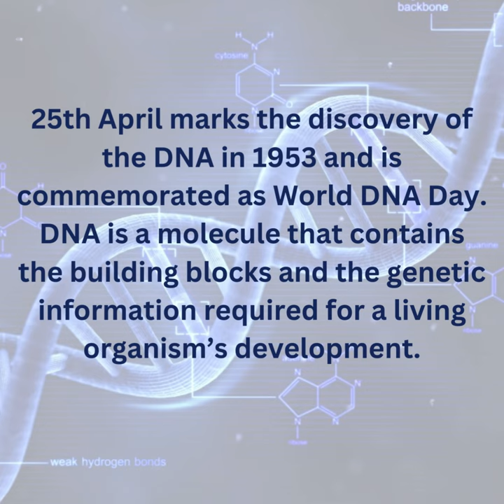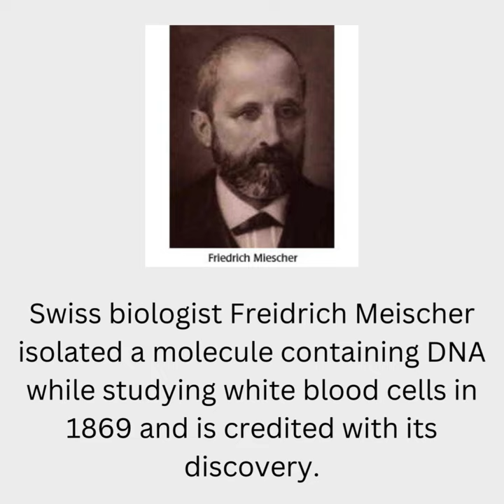25th April is celebrated as World DNA Day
25th April is celebrated as World DNA Day.

On this day, learn some interesting facts about the DNA molecule in our body.